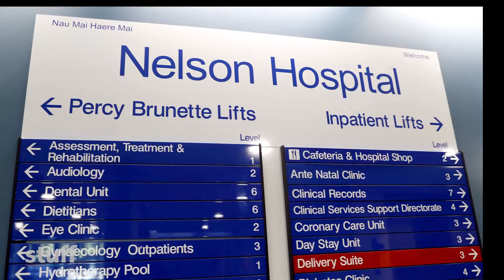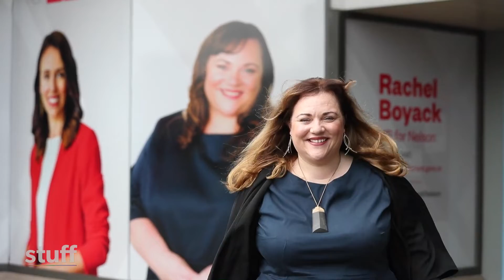New Zealand politics: What Nelson's MP is going to focus on in 2022 | Stuff.co.nz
Housing remains the top issue in New Zealand's Nelson electorate, says its MP, Rachel Boyack.

“Absolutely No. 1,” she said in an interview with Stuff ahead of a speech on Wednesday evening to the Rotary Club of Nelson West.

A rise in social housing numbers would help. The Nelson Tasman Housing Trust, which completed six new homes in December, aimed to increase its properties from 43 to 100 over five years.

Filmed by MARTIN DE RUYTER/STUFF